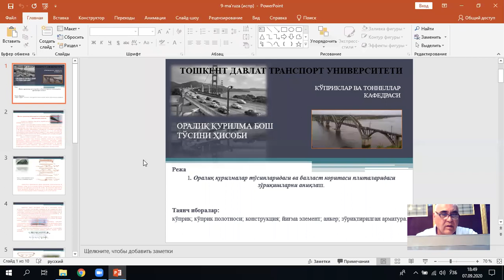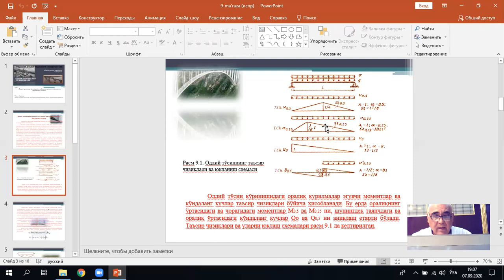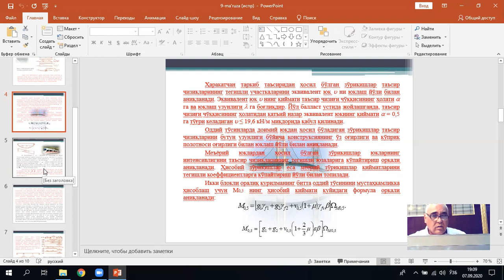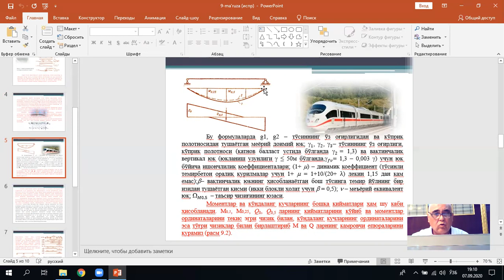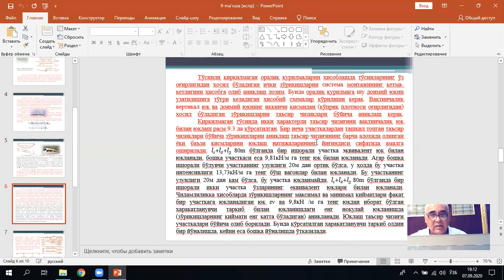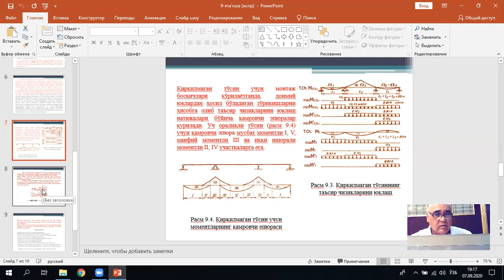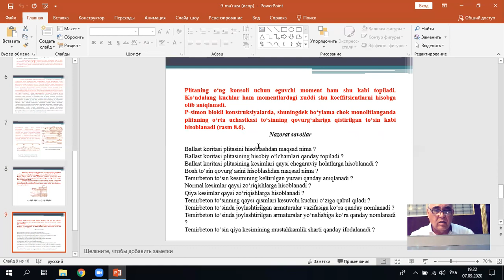9 ma'ruza KTLQ Salixanov S S